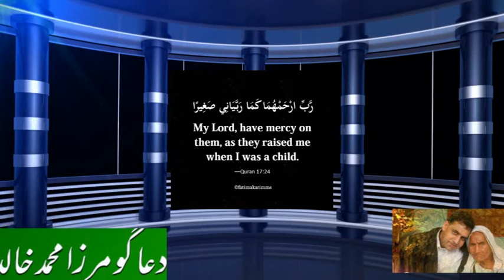maa ki shaan(tribute) to mirza khalid